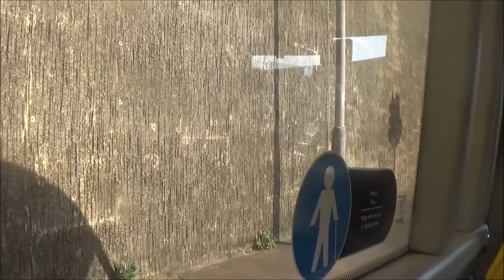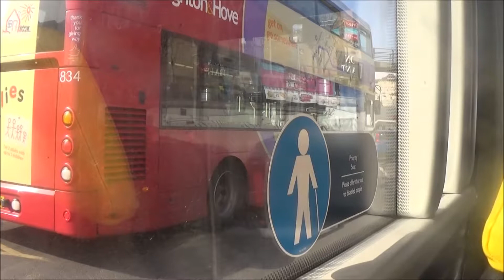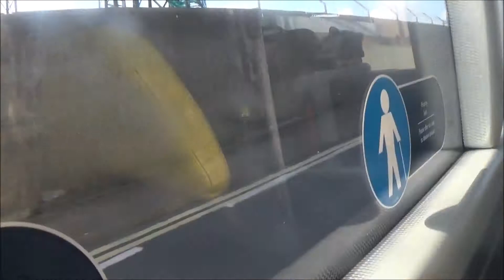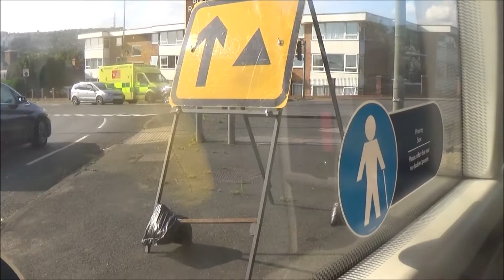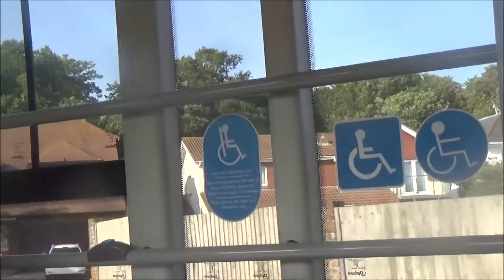Foxy riding on The Big Lemon bus route 57 in East Sussex, 28th July 2019 pt6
Hello everybody its Foxy speaking and yes in this video there was me 'Foxy' riding on 'The Big Lemon' bus route 57 in the afternoon on a slightly freezing but sunny Sunday 28th July 2019 for tremendous, happy, numerous amounts of fun and stuff :-). Which is always nice because life is an enjoyment whenever riding on 'The Big Lemon' buses come diesel or electric powered :-). This is part 6 of the ride so far and I know when I'll initially release part 7 of the ride :-/. Featuring in this video was Georges the Genial Driver this time who was driving 'The Big Lemon' bus route 57 and Georges really is a generous and nice person to have a ride with :-). I really like Georges because he's really friendly to me whenever I see him with a genial approach, fairly spiritual personality and Georges himself has a relaxing temperament which is gracious to see and funnily enough Georges is really keen on long bus trips and extended versions of former bus routes :-O :-). My 2 idol bus drivers working for 'The Big Lemon Bus and Coach Company' are Sidney and Georges :-). Georges is my second favourite bus driver working for 'The Big Lemon Bus and Coach Company' and its always fun whenever me or Georges share a funny story which are sometimes true stories and sometimes fictional stories which is known of course and nothing dreadful against it :-). It would be fabulous if me and Georges could go out trainspotting together or go out in the pub drinking several pints of beer but sadly Georges doesn't drink so its not possible to do so. But other than that Georges is certainly a genial, friendly bus driver to see and chat with and to go riding with not to mention :-).
From Foxy :-).